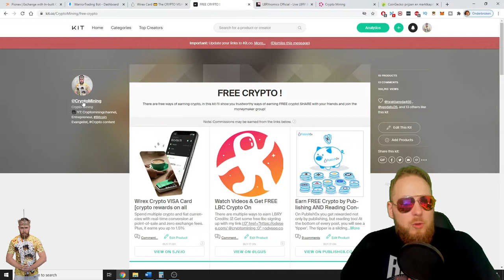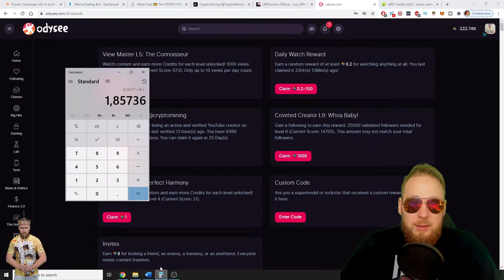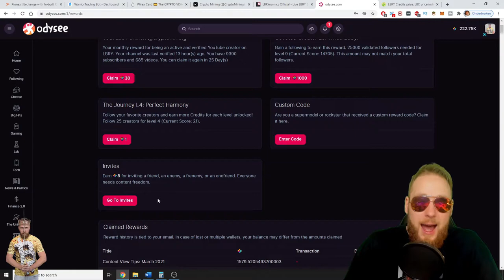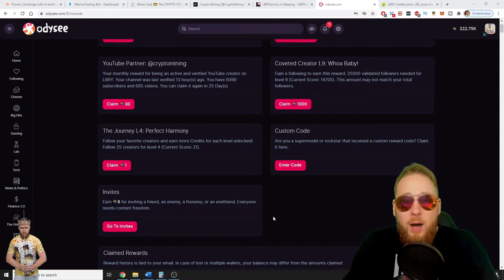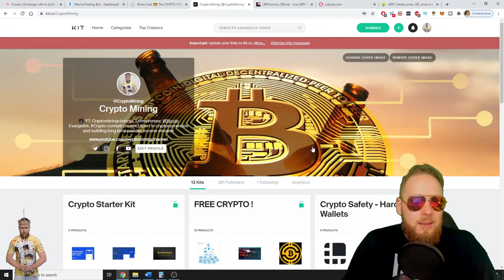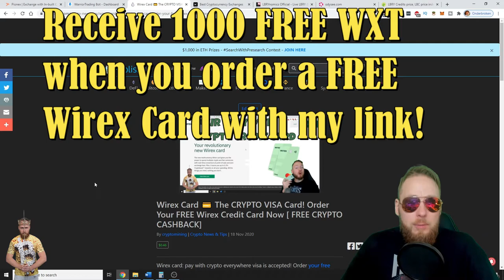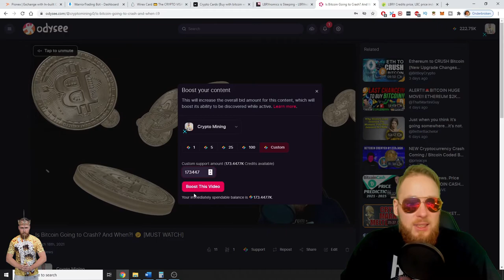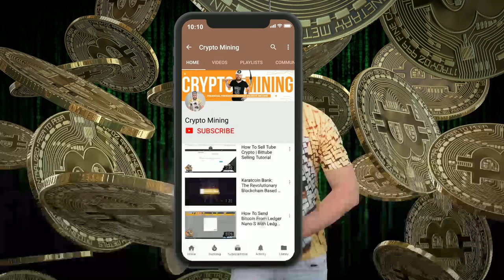Odysee 🤑Moneymaker🤑 SPECIAL🎉🎉 [ Crypto Moneymaker Series Ep 2]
Odysee / lbry moneymaker special. Crypto moneymaker series episode 2. Like this video if you want more of these episodes! Join LBRY/Odysee through this link and get some free LBC More info below ⮯

Download the LBRY app or visit lbry.tv for free and experience content freedom. You can sync your entire youtube channel in one click (see how in my previous video and earn lbry credits for each video view.
How to monetize your youtube channel without adsense in one click and make up to 5 times as much as youtube adsense

☑ Refer others

☑ Mine LBC

☑ Receive tips